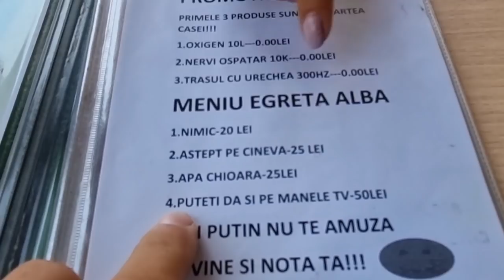Am ajuns în Sfântu Gheorghe - Delta Dunării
Am ajuns în Sf. Gheorghe Delta Dunarii!!! urmeaza zile de relaxare, berici si mancare buna de tot din peste proaspat!

Mulțumesc celor care au ales sa doneze pentru sustinerea acestui canal, iar cei care vor sa o faca o pot face cu datele de mai jos:

Cont Revolut:
Marcel Nelu Marian
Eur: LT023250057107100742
BIC: REVOLT21

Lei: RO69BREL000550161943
Telefon:

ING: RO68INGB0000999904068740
mail: